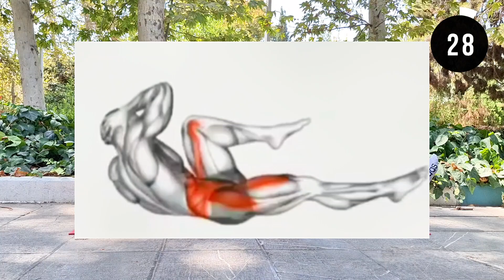"No-Equipment Home Workout: Easy & Effective"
Easy Morning Home Workout: 5 Simple Exercises for Better Results

Looking to strengthen your body with effective and easy exercises? This video features 5 no-equipment home workouts you can do every morning on an empty stomach for better results.
For the best outcome, follow this routine daily for one month.

Exercises:
00:00   start
00:03   Exercise 1
00:43   Exercise 2
01:23   Exercise 3
02:03   Exercise 4
02:43   Exercise 5

This home workout plan helps you achieve your fitness goals efficiently.